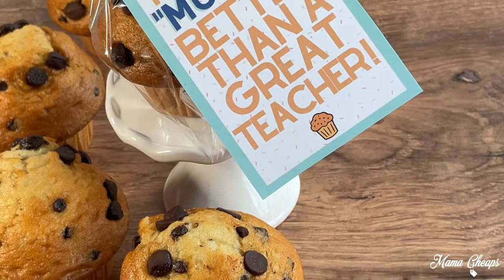Muffin Themed Teacher Appreciation Gift + Printable Tags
Check out this adorable muffin themed idea for cute and easy teacher appreciation gifting!